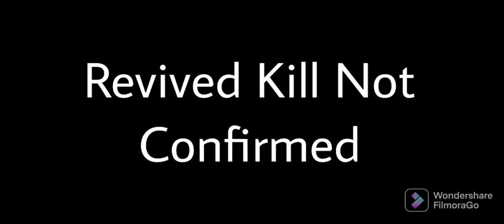Bad luck😔 😂 | Funny Moment | Ak Gamer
We Are Upload Freefire Short Videos
Montage Best Headshot Clips